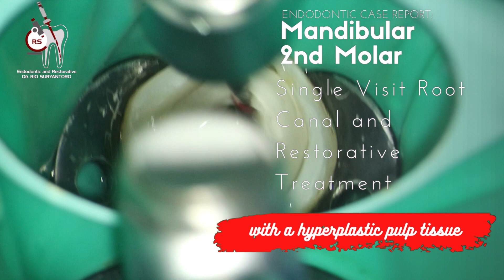ROOT CANAL TREATMENT IN MANDIBULAR 2ND MOLAR WITH HYPERPLASTIC PULP | WARM GP BIOCERAMIC OBTURATION🦷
SINGLE VISIT ROOT CANAL TREATMENT IN MANDIBULAR 2ND MOLAR WITH HYPERPLASTIC PULP | WARM GP BIOCERAMIC OBTURATION ❗️

PERAWATAN SALURAN AKAR GIGI SEKALI KUNJUNGAN PADA GIGI MOLAR 2 RAHANG BAWAH DENGAN HIPERPLASIA PULPA ❗️

a patient came into my office with symptomatic apical periodontitis with irreversible pulpitis (hyperplastic).
in here, i focused on sharing how i did the endodontic protocols from having proper isolation with rubberdam placement, shaping, cleaning, disinfection, and post endodontic restoration.
here are the procedures from the beginning to the end:
1. rubber dam: Sanctuary dental dam®
2. diamond coated ultrasonic tip (e3D) to refine access cavity
3. Chemomechanical instrumentation: final file at ONE CURVE 25 taper 6% (coltene-micromega)
4. continuous  ultrasonic irrgation: niti u file attached to ultramint pro (eighteeth)
5. warm hydraulic condensation fast fill and fast pack (eighteeth) and ceraseal bioceramic sealer (metabiomed)
6. coronal seal: low shringkage stress flowable composite (palfique bulkflow, tokuyama)
7. Proximal build up and final layer: high filled, high viscosity flowable composite (palfique universal flow, superlow)
8. core build up: packable composite (palfique omnichroma)
9. microscope: labomed prima
10. xray: nanopix
11. gingivectomy: ACTTO50RF electrosurgery unit

music: Nikita Lukyanov  Upbeat Corporate Presentation Product Promo Travel Video Music No Copyright